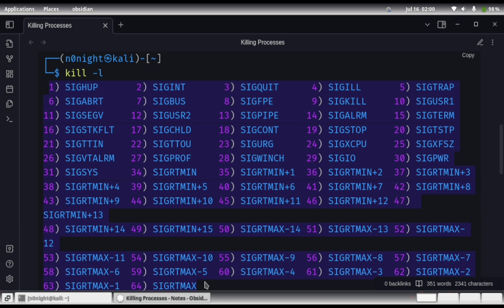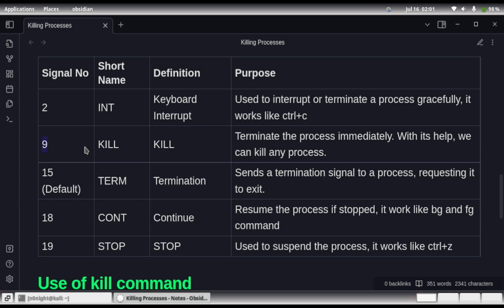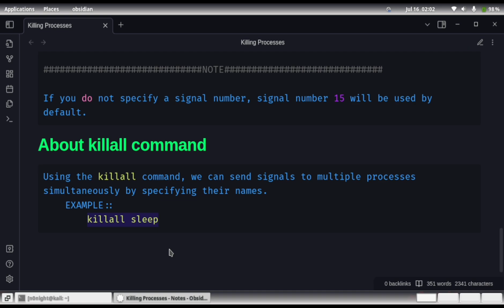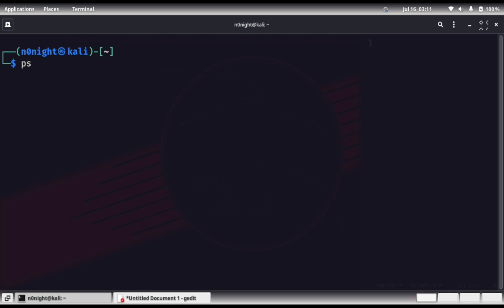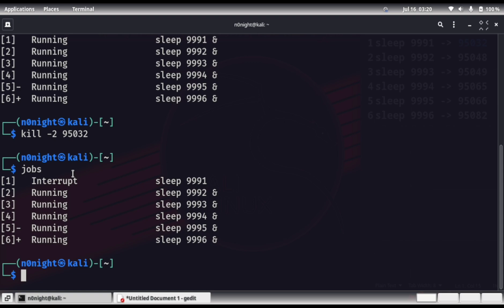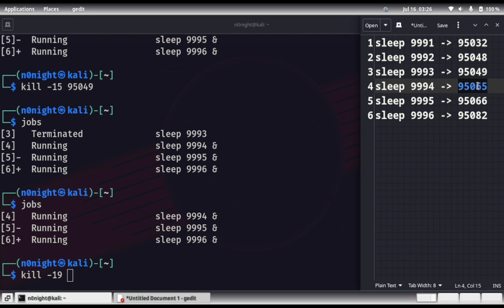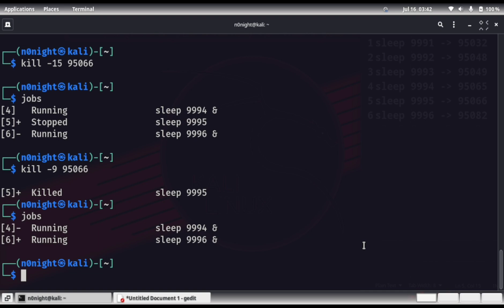Lesson 30 - Killing Processes :: Kill and Killall command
00:00 - Intro
00:12 - About kill command
00:30 - Process Signal in Linux
00:45 - Important Signals
02:06 - About killall command
02:28 - Running command in background for practical
03:13 - Identify Process ID
04:06 - Practical on Signal number 2
04:44 - Practical on Signal number 15
05:56 - Practical on Signal number 19
06:37 - Practical on Signal number 18
07:03 - Practical on Signal number 9
07:51 - Practical on killall command